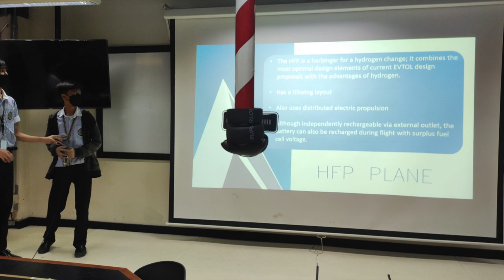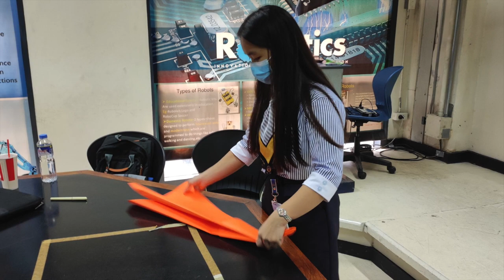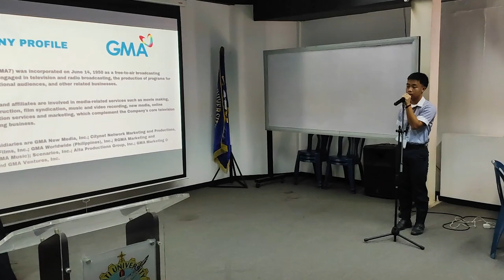SHS Sci-Math 2022 Highlights